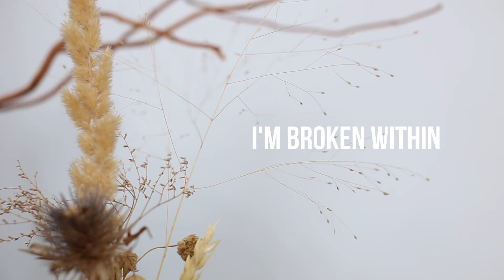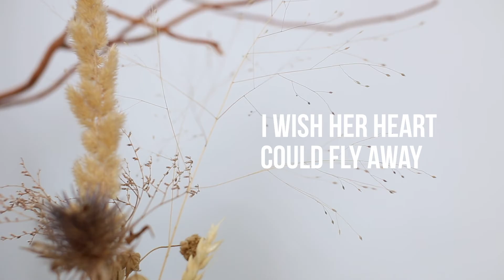Lion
ANA ANA x ITWO5 - Lion

Release: Nov 24th, 2020
Writer: Anastasia Schöck-Bochenski
Production: Andrew Kwachenko
Video: Andrew Kwachenko